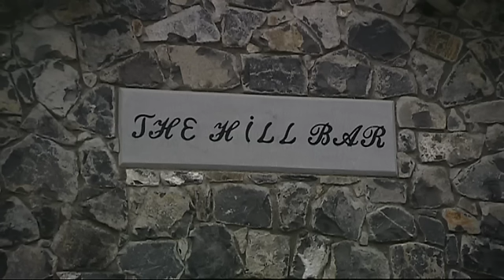Geantraí Clár 6 Dé Domhnaigh 04/03/12 Paraic MacDonnchadha -Geantrai for Upload.mov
An seinnteoir bainseo Pádraic Mac Donnchadha a chuirfidh an clár seo i láthair as teach tábhairne The Hill Bar i gCill Tormóir in Oirthear na Gaillimhe. I measc na gceoltóirí a bheidh ina theannta beidh deartháir Phádraic, Macdara, an píobaire, Joe Burke, Charlie Lennon agus Ann Conroy Burke chomh maith leis an amhránaí Orlaith Keane.

Our Geantraí programme this week is presented by banjo player Páraic Mac Donnchadha and comes from The Hill Bar in Kiltormer, East Galway where Pádraic is joined by his brother, piper Macdara.  Among the other musicians featured are Joe Burke, Charlie Lennon and Ann Conroy Burke as well as singer Orlaith Keane.